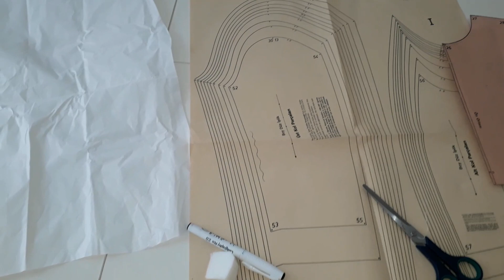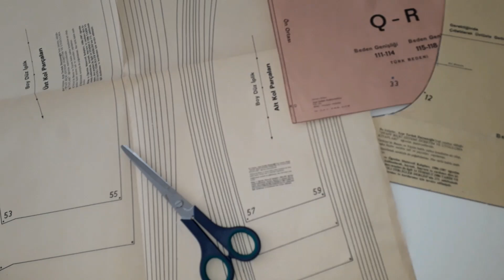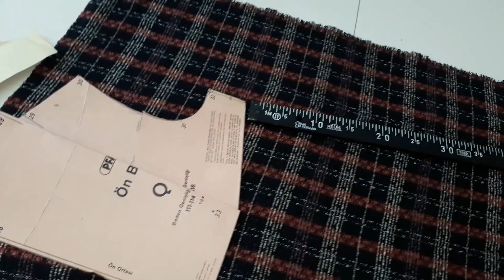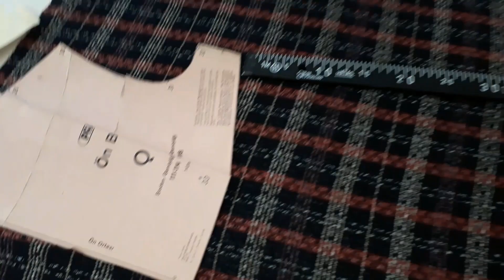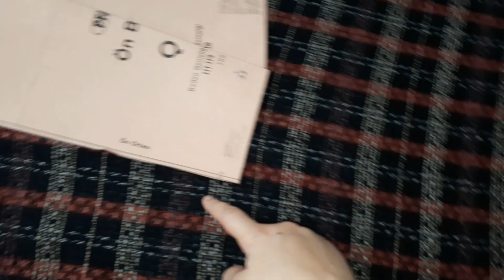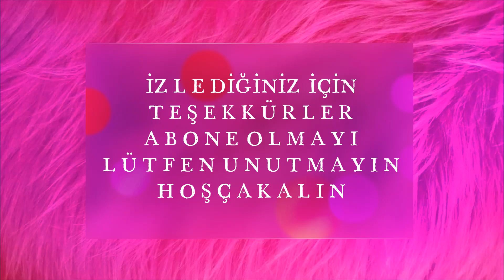ŞANEL TÜVİT CEKET PFAFF KALIPLARIYLA EN KOLAY DİKİM DERSİ HERKES DİKEBİLİR EN TEMEL ANLATIMIYLA